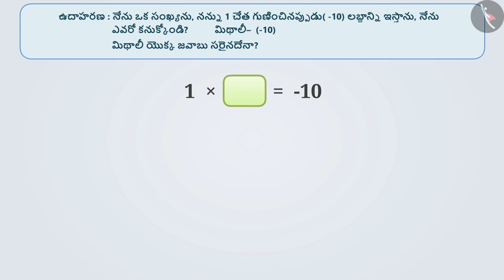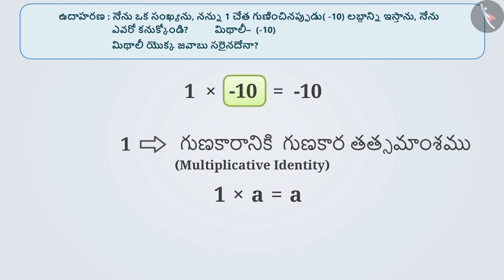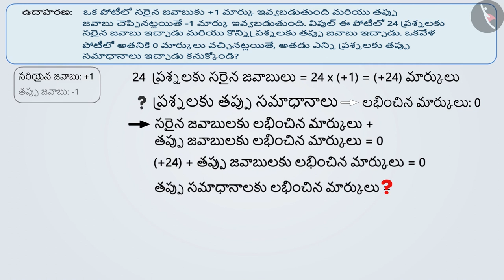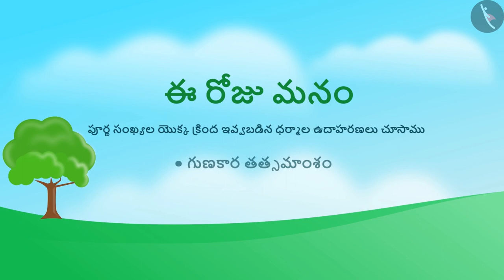పూర్ణ సంఖ్య యొక్క సంకలన తత్సమాంశం|Part 2/3|Identity and Inverse of Integers|Telugu|Class 7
"పూర్ణ సంఖ్య యొక్క సంకలన తత్సమాంశం|Part 2/3|Identity and Inverse of Integers|Telugu|Class 7 | పూర్ణ సంఖ్యలు | कक्षा 7 | NCERT | పూర్ణ సంఖ్యలు

Multiplication of Fractions | Integers | Grade 7 | NCERT | Integers

Welcome to part 2 of Identity and Inverse of Integers. In this video, we will discuss various examples of Identity and Inverse of Integers.